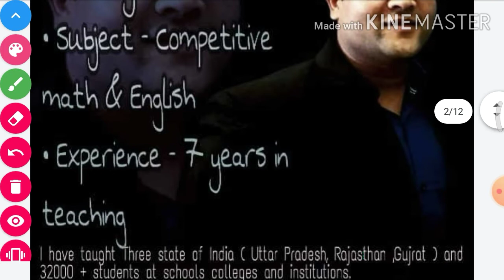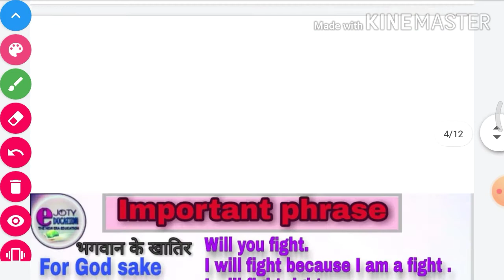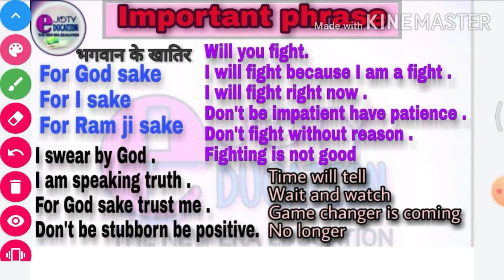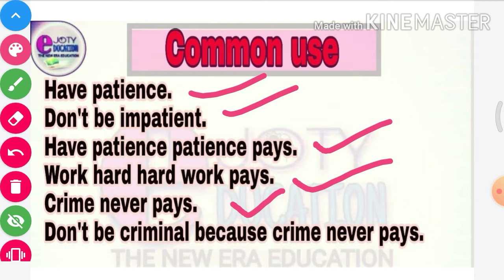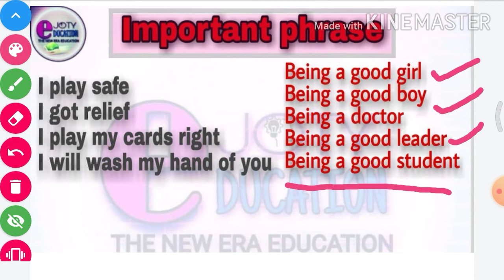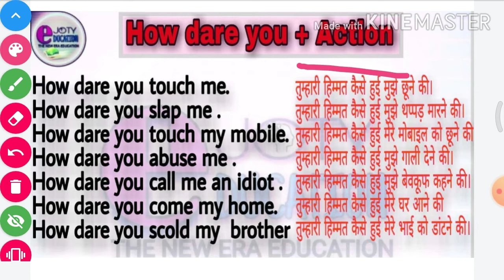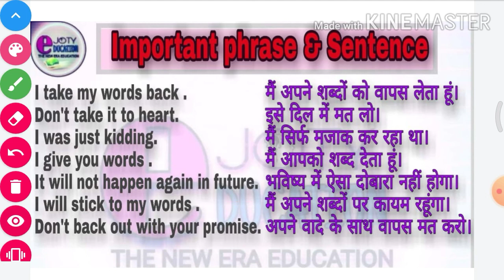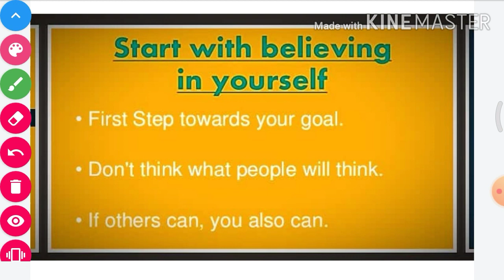English speaking course | Class-5 | Foundation batch | Ejoty Education | Speaking by Deepanshu sir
Foundation batch - (Class -5)

# Foundation batch#

We welcome you to join our Foundation batch Of English speaking course free of cost , whether you wish to start speaking English as a beginner or you are a student , Executive , Housewife ,we have the right spoken English course for you .

Don't worry if you have very little knowledge of English . We are here for your help .

Hello everyone great morning. I am Deepanshu verma your mentor . I welcome to all in English speaking course part of ( Ejoty-Education ). your journey to learn English speaking start now. it is time to be a fluent speaker because world needs your words. @